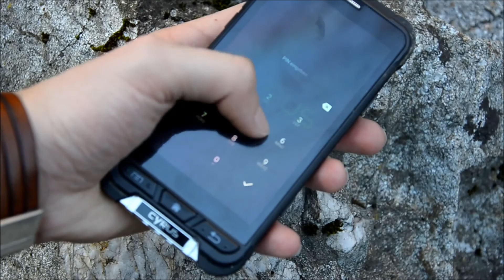Cyrus CS 35 - Wasser und Staubfestes Smartphone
Cyrus produziert Outdoor-Smartphones und zwar keine schlechten, wie wir uns im Video ansehen werden. Der Fokus liegt hier ganz klar auf einem Test in Wald und Fluss.